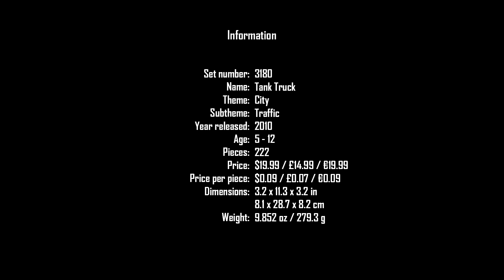LEGO City 3180 | Tank Truck | 2010 | Speed Build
3180 Tank Truck is a City set released in January 2010. It includes one Oil Tanker Driver Minifigure. This set was released December 30, 2009 in the UK and was released sometime in June 2010 for the US.

This set is similar to the first Octan tanker that LEGO made in 1992, 6594 Gas Transit, though slightly bigger and more realistic. This is the first set that contains Octan "Energy" sign. 7747 Wind Turbine Transport and 60016 Tanker Truck also have Octan Energy logos. The trailer is detachable from the truck, and has an extendable fuel hose and positionable landing gear. The truck has opening doors and a removable roof. This set also contains a small fuel pump station.

LEGO description:
Keep LEGO® City on the move!

Help keep the cars, trucks and airplanes of LEGO City moving by transporting gasoline to all the gas stations in town. Fill up the fuel pump with the truck’s extending hose line, or use the dispenser to fill the Tank Truck’s own gas tank to keep it rolling right along!
Includes truck driver minifigure.

Includes Tanker truck and truck driver minifigure
Use the extendable hose to fill up the fuel pump!
Measures over 11" (27cm) long and over 3" (7cm) tall

Information:
Set number: 3180
Name: Tank Truck
Theme: City
Subtheme: Traffic
Year released: 2010
Age: 5 - 12
Pieces: 222
Price: $19.99 / £14.99 / €19.99
Price per piece: $0.09 / £0.07 / €0.09

Artist: DC In The Mix